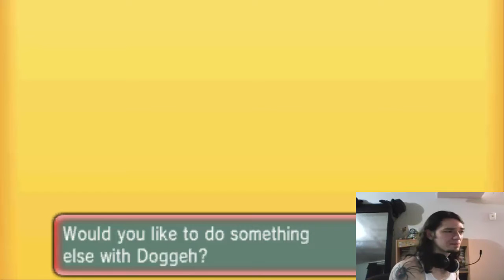Pelea WiFi #316 Pokemon Omega Ruby - RMG vs Doggeh "Kronk y su lento destino"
Pobre compa, siempre lento como la chingada, y la chingada es muy lenta.